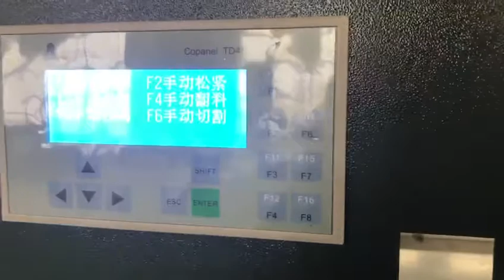PE+ASA wall panel co-extrusion line M/